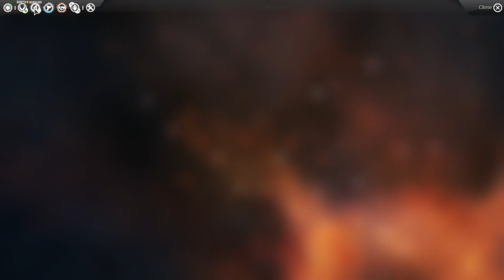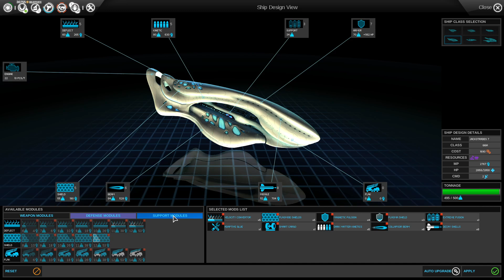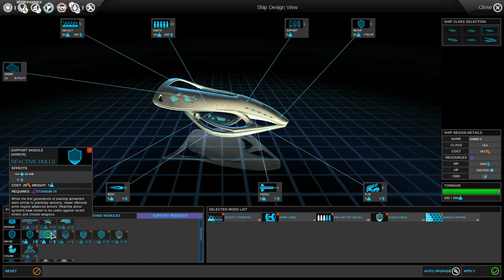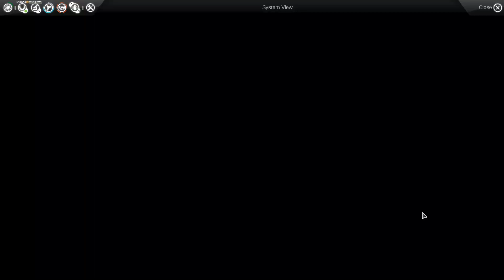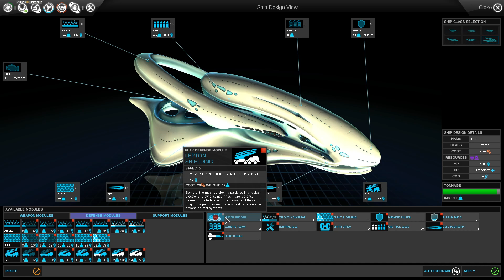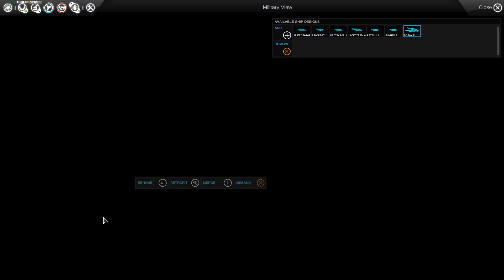Endless Space Episode 5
As my war with the Humans builds, I am reminded that I should also keep my friends close too.